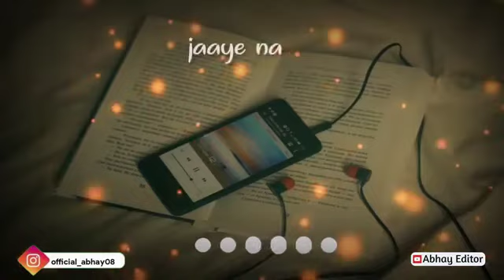Muskuraane ki wajah tum ho..arijit singh song..